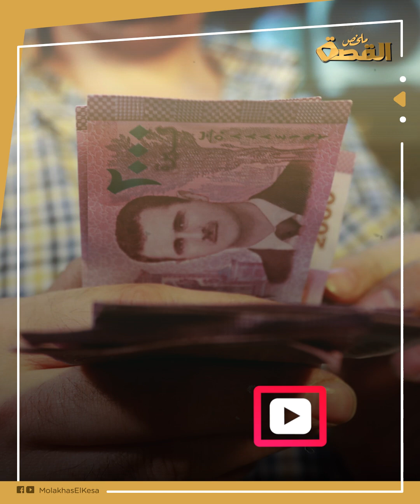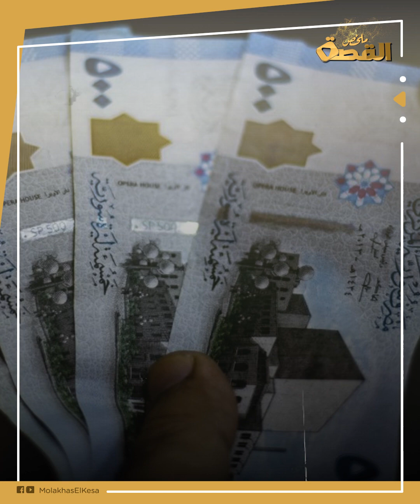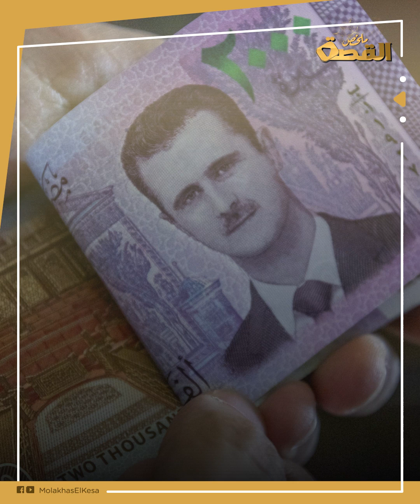كم تحتاج الأسرة السورية البسيطة من الليرات للإنفاق شهريا؟ وهل تؤثر أحداث لبنان على أسعار السلع؟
شهدت أسواق العاصمة دمشق ارتفاعاً كبير في أسعار المواد الغذائية والخضراوات منذ بداية العام الجاري، وأصبحت العائلة السورية الواحدة المكوّنة من خمسة أفراد إلى ثمانية ملايين ليرة سورية شهرياً كحد أدنى للعيش في مناطق سيطرة النظام.